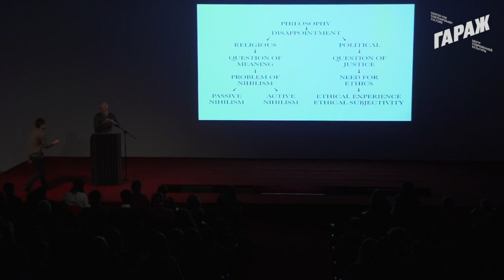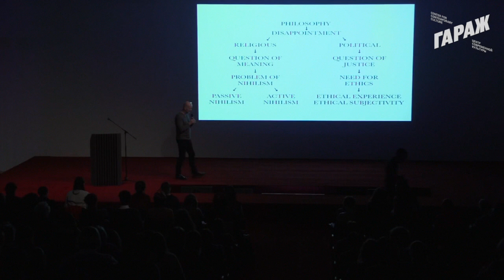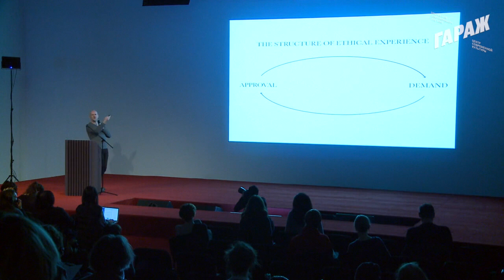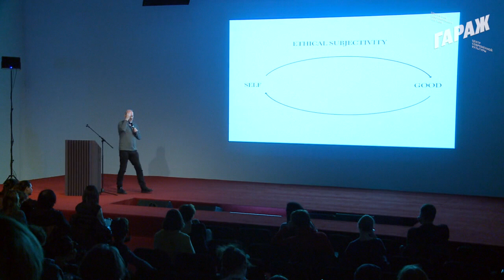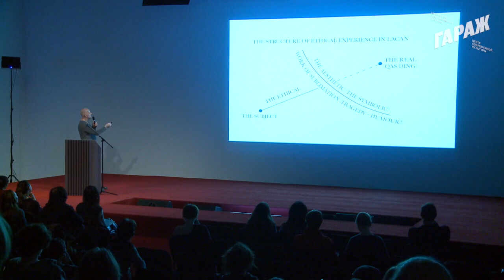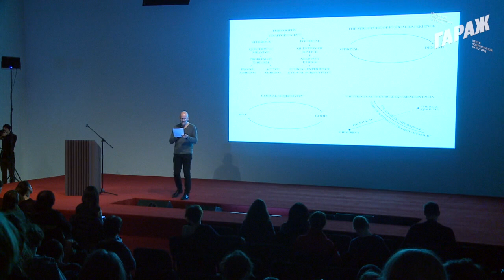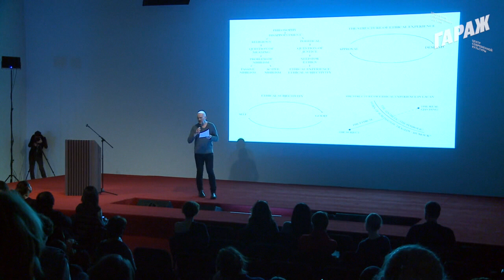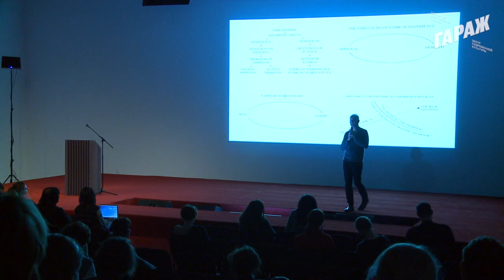13.12.2013.Conference 'Performance Art: Ethics in Action'. Simon Critchley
Speech of Simon Critchley, Hans Jonas Professor, The New School for Social Research, New York.